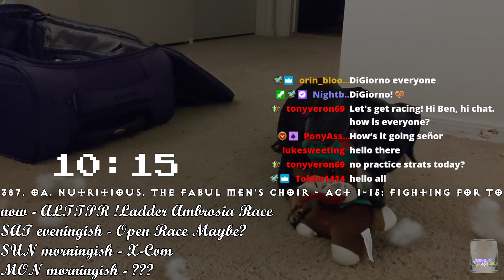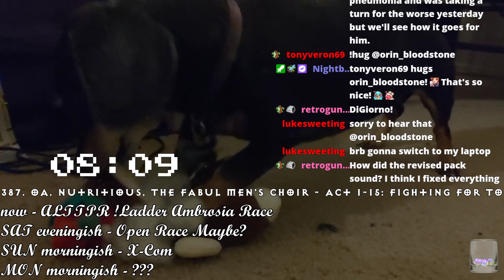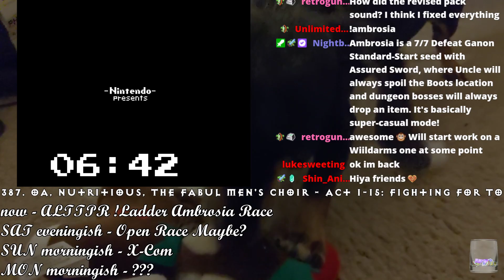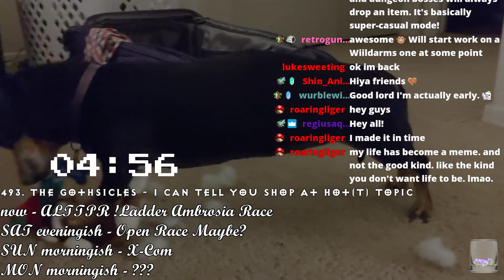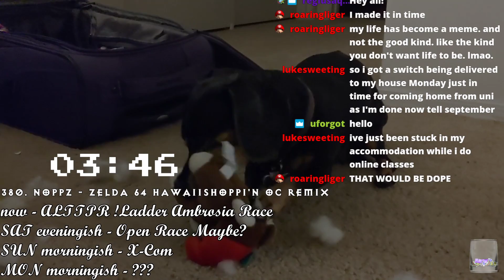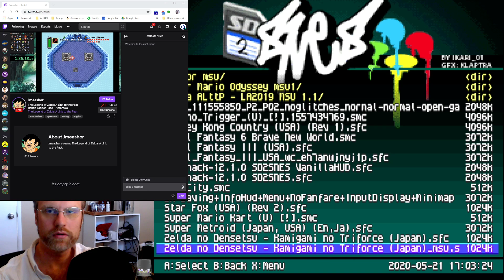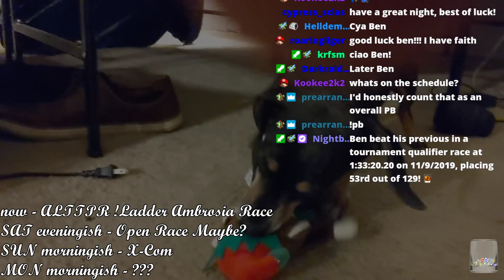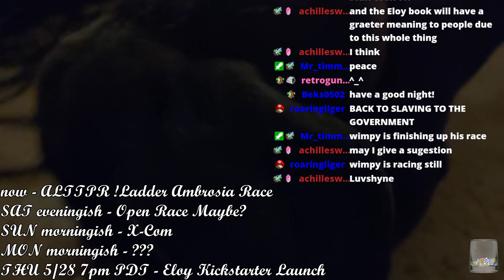ALTTPR !Ladder Ambrosia Race | NO BACKSEATING